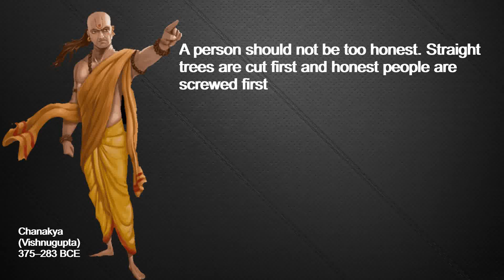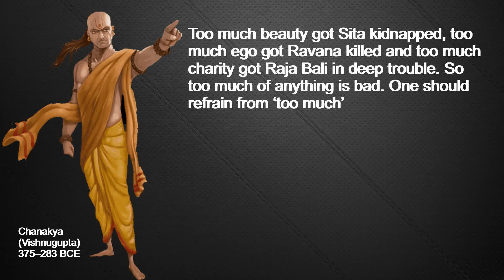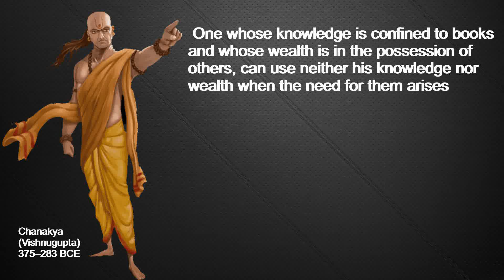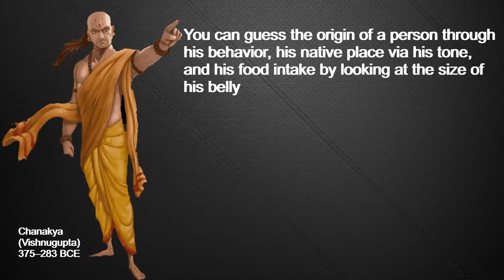Chanakya Quotes, Quotes for life, 20 best quotes of Chanakya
Acharya Chanakya  was also known as Kautilya or Vishnu gupta. He was active as a teacher, philosopher, royal adviser. He had a major role in establishing of Mayura Empire. Chanakya served as the chief advisor to both emperors Chandragupta and his son Bindusara. I am presenting you his best 20 quotes for life to you.